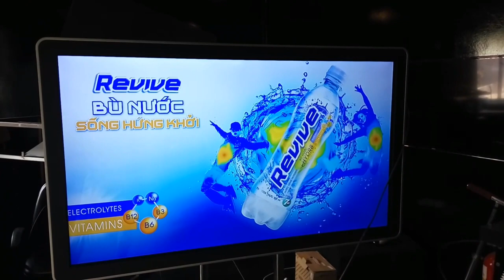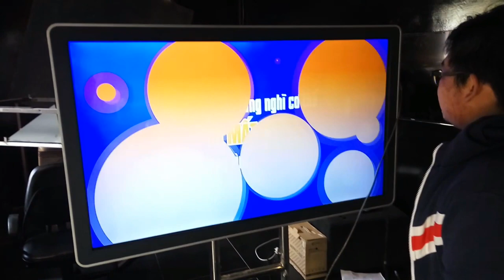[ALTA MEDIA] LẬP TRÌNH TƯƠNG TÁC PICTURE QUIZ & MOSAIC PUZZLE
- Project: Ra mắt nhãn 7Up Revive Isotonic mới